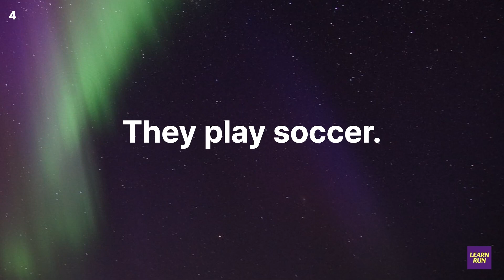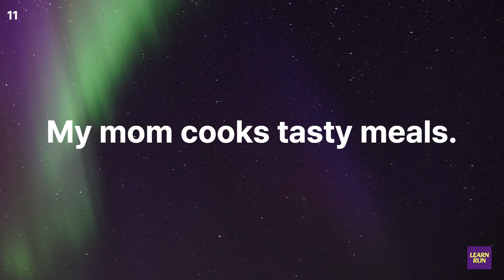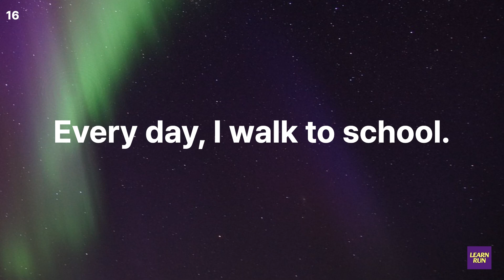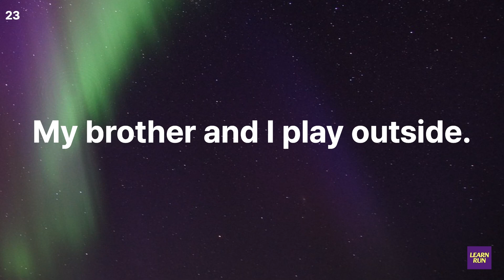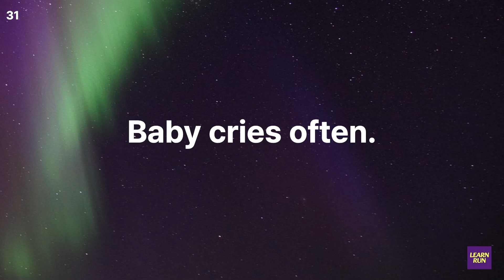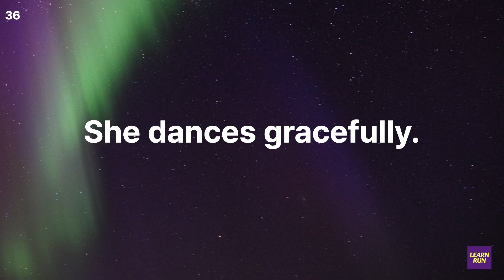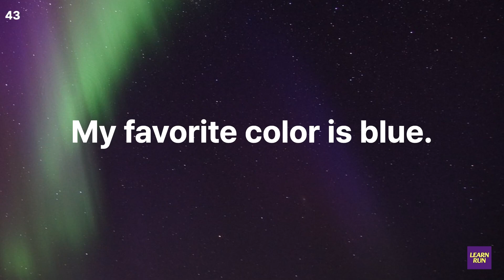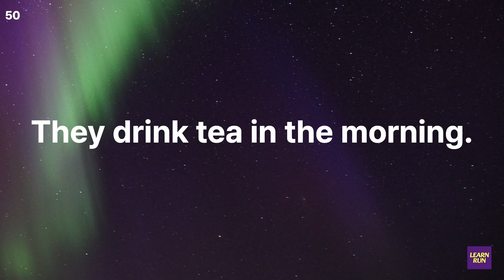Start English Today 2, Essential English Phrases for Beginner, Learn and use immediately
Welcome to Learnrun!

This video follows the Start Today English part 1 and presents 50 easy and essential sentences.  Each sentence is repeated four times, with a total of 50 sentences played twice. Repetition is crucial in language learning. Listen and repeat aloud repeatedly. Before you realize it, English will flow effortlessly from your mouth, and you'll experience the magic of language acquisition.
Your English learning journey has begun, enjoy it!

Learnrun Video Lists

* Introducing unique notebook journals📔  to accompany your life journey *